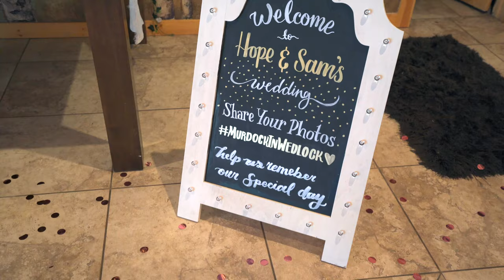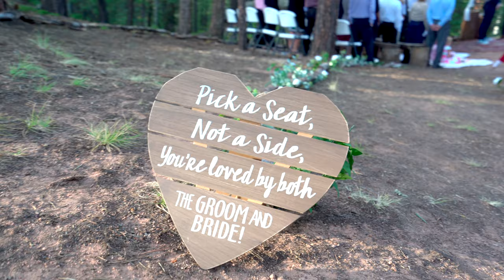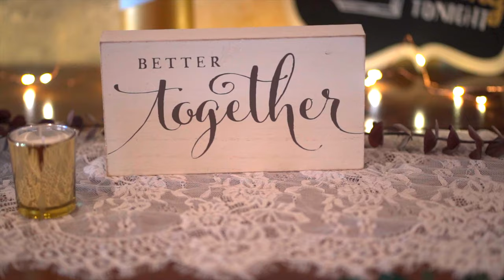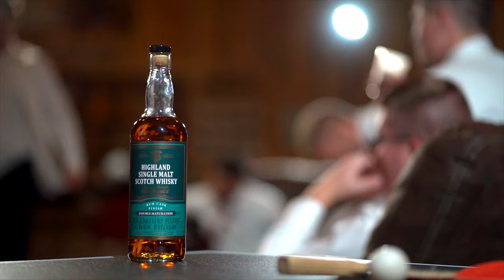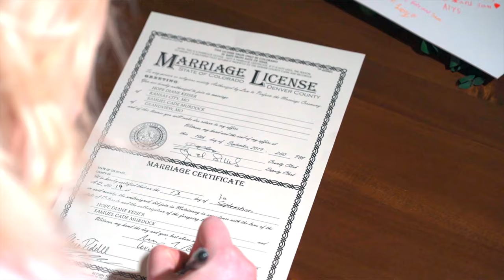Hope & Samuel's Wedding Film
The OQ Ranch in Pike National Forest  |  Woodland Park, CO